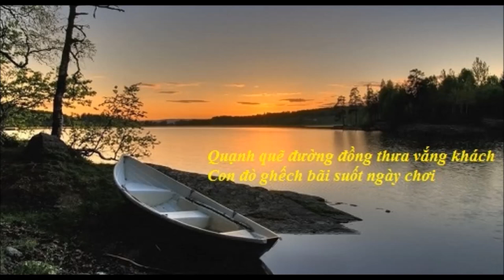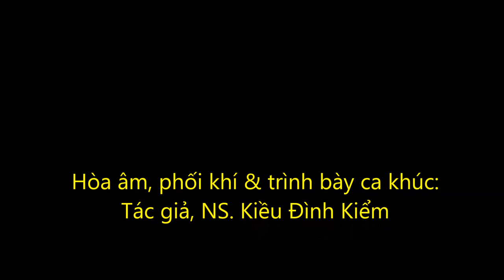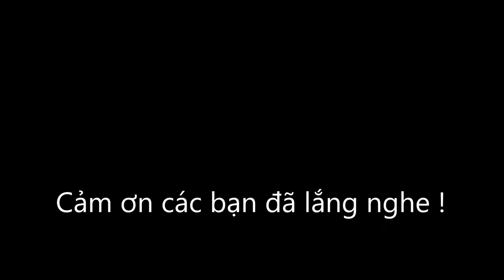VỀ QUÊ NỘI - Nhạc: Kiều Đình Kiểm; Lời thơ: Hoàng Trọng Muôn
Lời ca khúc:

Con về tuổi thơ quê nội
Những ngày đi học chân trần
Lấm lét bao lần chơi rông
Roi tre bố giắt ngoài hiên…

Tháng giêng hoa bưởi trắng ngần
Con đò thu mình trên bãi
Dòng sông sóng nước chơi vơi.

Tháng ba hoa gạo rơi đầy
Cơn mưa nghẹn ngào nức nở…
Nàng Bân may áo cho chồng…

Tháng năm xôn xao mùa gặt mới
Mồ hôi chát mặn nụ cười
Mát lòng bát canh cua nấu vội
Tình làng quê nhớ mãi khôn nguôi…

Tháng giêng hơi rét ngọt dần đầu ngõ
Cuối ao lộc vừng nở đỏ
Rơm mới tỏa khói cay nồng…

Vòng tay rộng mở…
Để nhớ thương nghẹn ngào….

Quay lại lần 2...